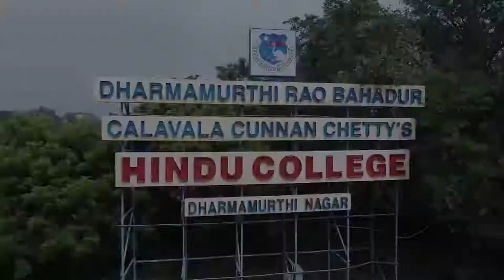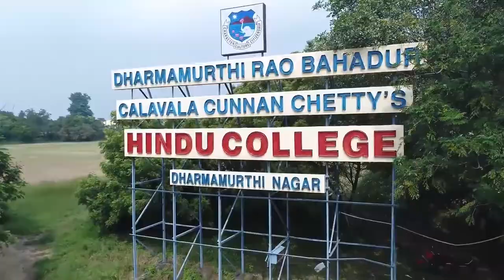Drbccc Hindu College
Sakthi